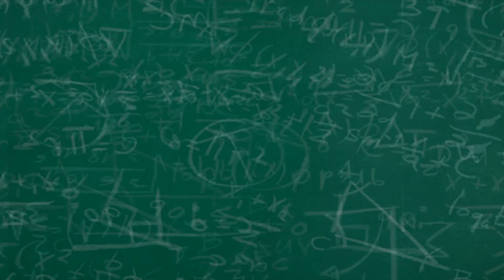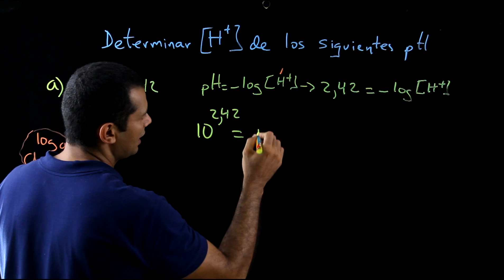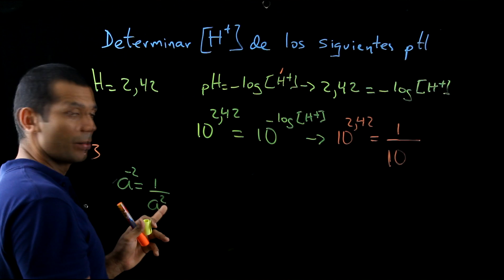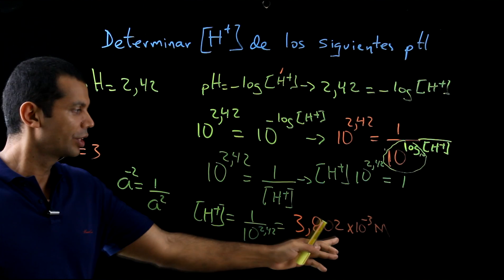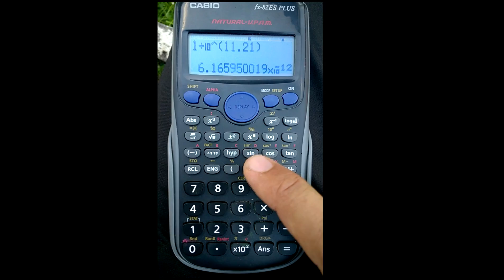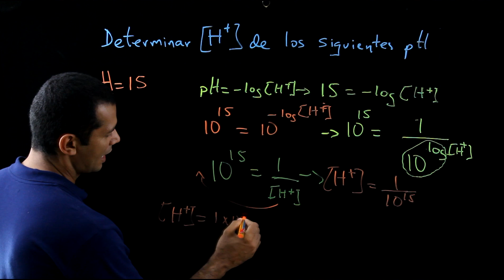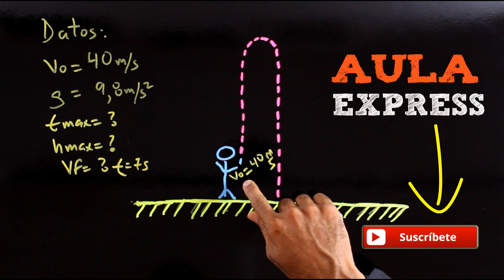QUÍMICA Cálculo [H+] pH Ejercicios BACHILLERATO AULAEXPRESS VÍDEO TUTORIAL AULAEXPRESS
Concentración de Hidrogeno [H+] de los siguientes pH
A. - pH= 2, 42
B. - pH= 11, 21
C. - pH= 15
Intro: 00:00

Se dice que el pH es de 2,42, me piden calcular la [H+] de esta solución 00:08
Datos:
pH= 2,42
[H+]= ?

Sabemos que el pH va hacer igual a –log[H+]donde sustituimos:

                                 pH= -log[H+]
                               2, 42= -log [H+]

Despejamos la concentracion de Hidrogeno [H+], pero antes debemos eliminar el logaritmo,  aplicando el antilogaritmo que sería:

Este logaritmo es de base 10
Entonces toda la expresión la debemos colocar base  10 toda la expresión tanto de un lado como del otro quedando:

                              10 elevado 2,42 = 10 elevado -log [H+]

Observamos que el exponente esta negativo, aplicamos potencia inversa:
         10-log[H+]=      1/10 elevado log[H+]

Reescribimos=

10 elevado 2,42 =      1/  10 elevado log[H+]

Aquí volvemos aplicar propiedad logarítmica quedando:
 Base 10 multiplico logaritmo de base 10 quedando 1 y luego multiplico 1x[H+] que es [H+]
Reescribimos:
10 elevado 2,42=     1             Despejamos [H+]
             [H+]

[H+] x 102,42=  1
[H+]=    1
           102,42

Nota: con una calculadora científica realizamos esta operación:
enciende la calculadora
escribes 1/ shif log(2,42) + ENTER DA EL RESULTADO DE LA OPERACIÓN

DANDO:
[H+]= 3,802x10-3 M

Nota la unidad de Concentración de Hidrógeno es Molar (M) ó (mol/L).

Se dice que el pH es de 11,21 me piden calcular la [H+] de este pH 05:40
Datos:
pH= 11,21
[H+]= ?

                                 pH= -log[H+]
                               11,21= -log [H+]     Aplicamos propiedad logarítmica quedando:

                           10 elevado 11,21 = 10 elevado -log[H+]   Aplicamos potencia inversa al logaritmo quedando:

                       10 elevado 11,21 =     1/10 elevado log[H+]

                     10 elevado 11,21 =   1/10log[H+]

                               10 elevado 11,21 =    1/   1x [H+]

                    10 elevado 11,21 =    1

Despejamos la concentración de Hidrógeno
                                   [H+]

10 elevado 11,21 =     1/ [H+]

[H+] x 10 elevado 11,21 =        1

[H+] =        1/10 elevado 11,21

Utilizamos la Calculadora científica escribiendo:

1/shif + log (11,21) = 6,17x10-12

[H+]= 6,17x10-12 la unidad correspondiente de la concentración de hidrogeno es Molar (M)

[H+] = 6,17x10-12 M

Problema 3:

Se dice que el pH es de 15 me piden calcular la [H+] de este pH sin necesidad de usar calculadora científica:
Datos:
pH= 15
[H+]= ?

                                 pH= -log[H+]
                               15= -log [H+]     Aplicamos propiedad logarítmica quedando:

                           10 elevado 15 = 10 elevado -log[H+]   Aplicamos potencia inversa al logaritmo quedando:

                       10 elevado 15 =     1/10 elevado log[H+]

           Reescribiendo:

                     10 elevado 15 =   1/10 elevado log[H+]

                               10 elevado 15 =    1/1x [H+]

                    10 elevado 15 =    1
                                   [H+]

10 elevado 15 =     1/[H+]

[H+] x 10 elevado 15 =        1
[H+] =        1/10 elevado 15

[H+] =  1x10-15 M